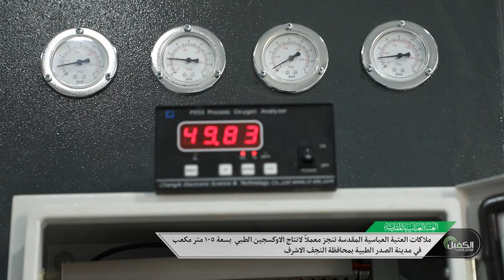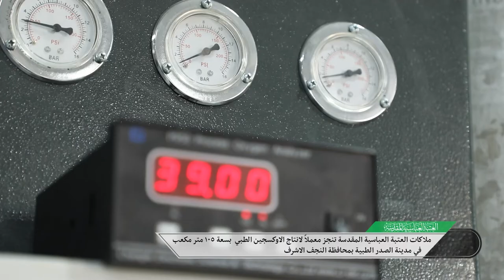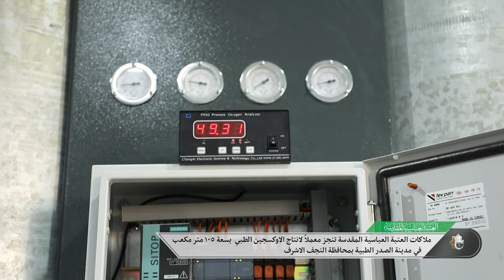ملاكات العتبة العباسية المقدسة تنجز معملاً لانتاج الاوكسجين الطبي بسعة 105 متر مكعب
ملاكات العتبة العباسية المقدسة تنجز معملاً لانتاج الاوكسجين الطبي بسعة 105 متر مكعب في مدينة الصدر الطبية بمحافظة النجف الاشرف
1- فيسبوك..
ALKafeel.Art.Production
2- تويتر..
AlkafeelMedia
3- التليجرام..
alkafeelforartisticproduction
4- الانستكرام..